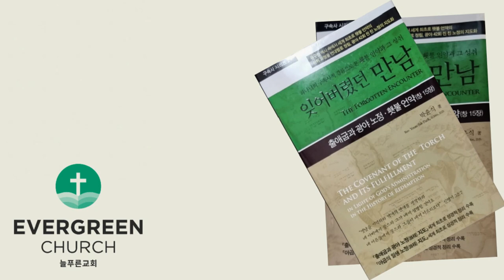'잊어버렸던 만남' (제5장-2)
제5장 횃불 언약의 최종 성취
     Ⅱ. '4대 만에 돌아온다'(창 15:16)는 예언의 성취
           3. 르우벤과 믿음의 대
                (3) 르우벤의 최후

           4. 요셉과 믿음의 대
                (1) 요셉이 믿음의 대를 잇는 장자의 명분을 가진 자라는 증거들
                   ① 요셉은 하나님께서 생각하여 주신 아들이기 때문입니다.
                   ② '사브낫바네아' 라는 이름 때문입니다.
                   ③ 히브리서 11장의 기록 때문입니다.
                   ④ 야곱과 모세가 축복한 내용에서 분명히 드러납니다.
                   ⑤ 요셉이 섬기는 자(겸손한 자) 였기 때문입니다.
                (2) 족보에는 장자의 명분대로 기록할 것이 아니니라
                   ① 장자의 명분대로 기록하지 않는다는 의미
                   ② 장자의 명분대로 기록되지 않은 이유